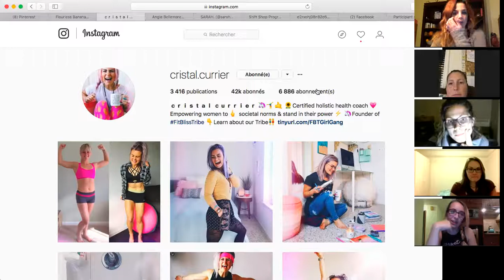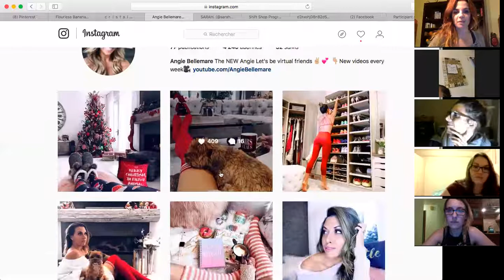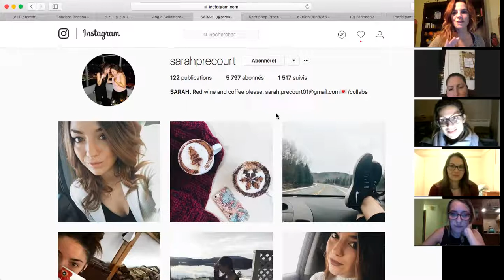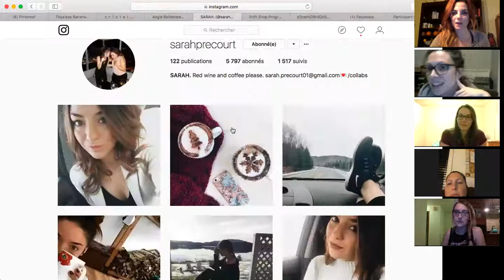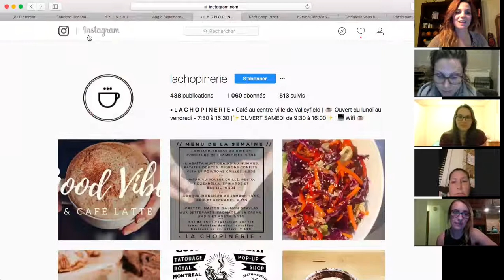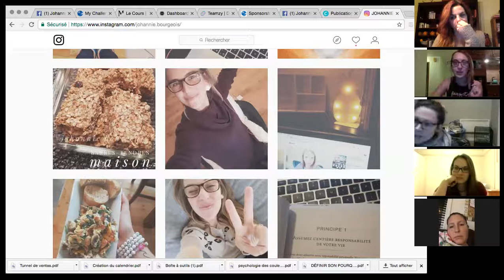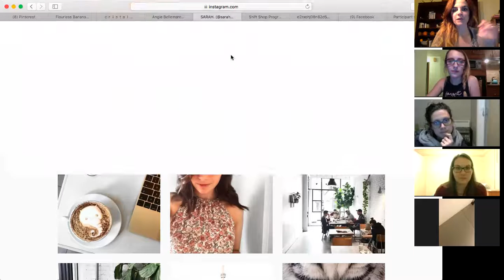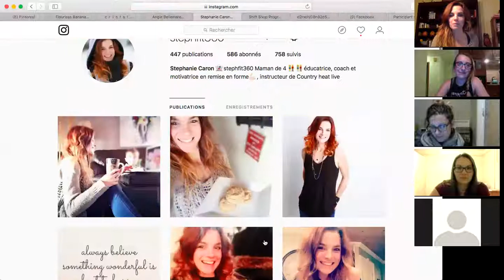Instagram Training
Team call hebdomadaire
Team wild & Bloom